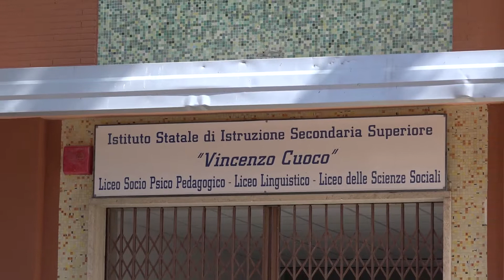Edilizia scolastica, Coia fa il punto...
Il presidente della Provincia di Isernia Lorenzo Coia illustra gli interventi effettuati e quelli programmati sui plessi scolastici  sotto la gestione dell’Ente. La priorità, le analisi sul grado di sismicità degli edifici